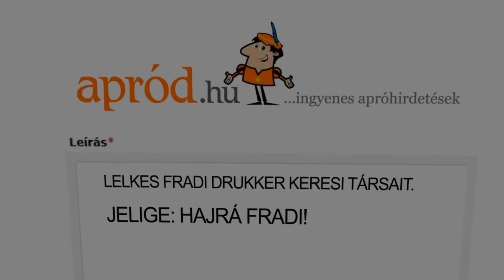FM | Interjú: Robert Parizon | Klubunk több évtizednyi filmarchívumot kapott! | 2012.12.03